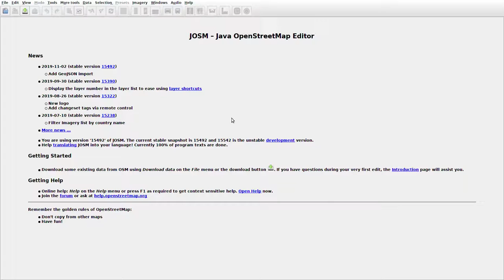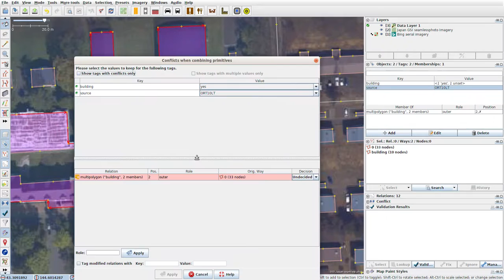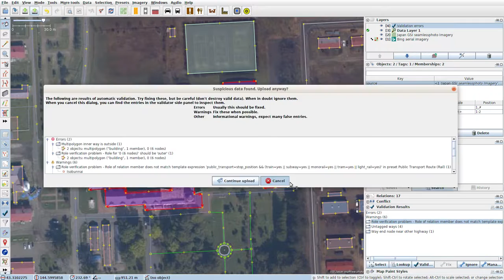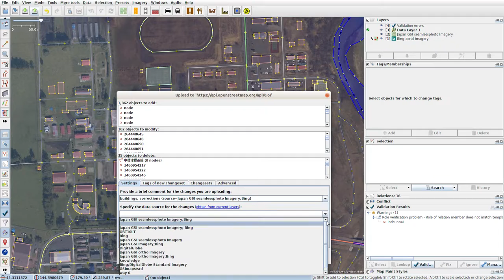JOSMrec0206 2019 11 30